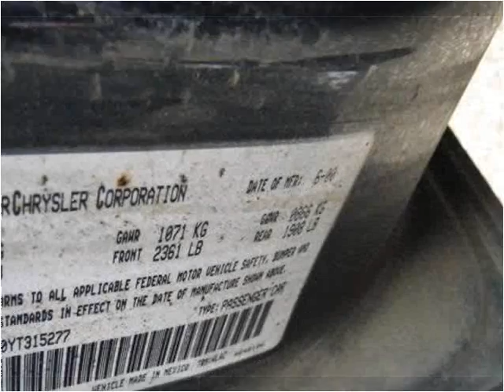2000 Chrysler Sebring available from North Coast Auto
This 2000 Chrysler Sebring is available from North Coast Auto.